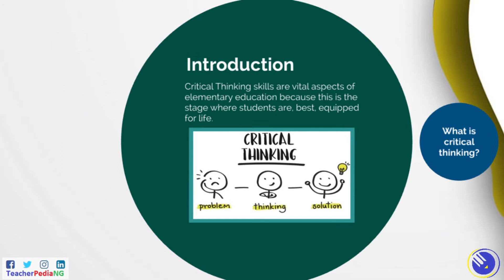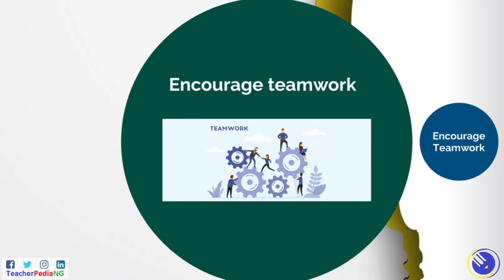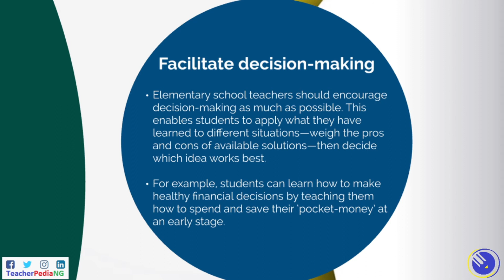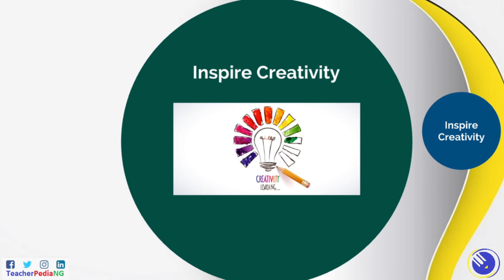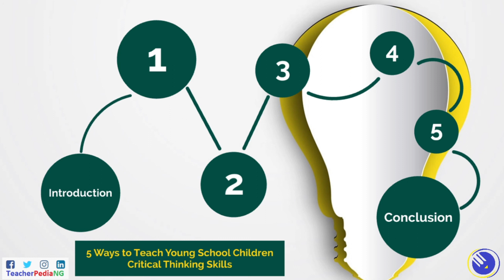5 Ways to Teach Young School Children Critical Thinking Skills YouTube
We will discuss several ways to help students develop critical thinking skills in primary and secondary schools.